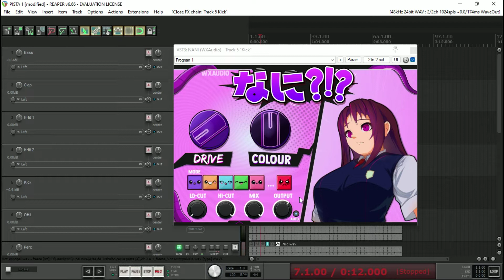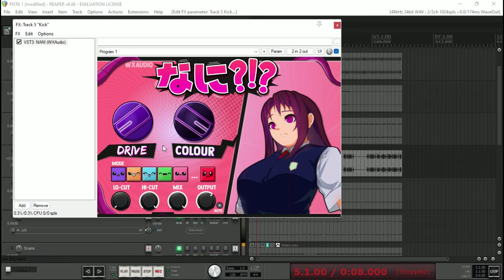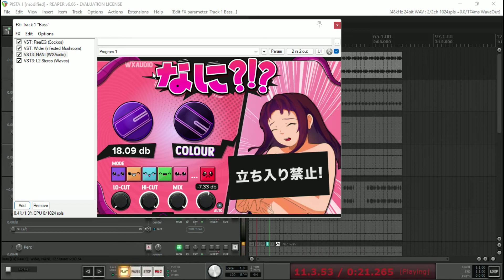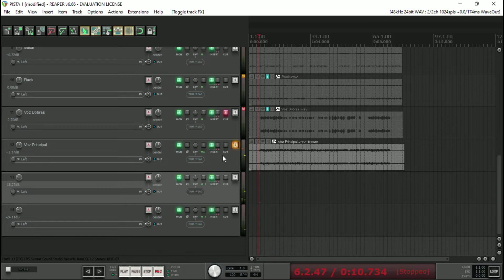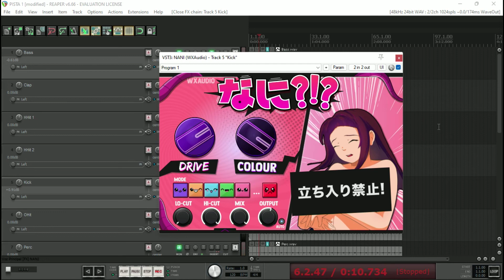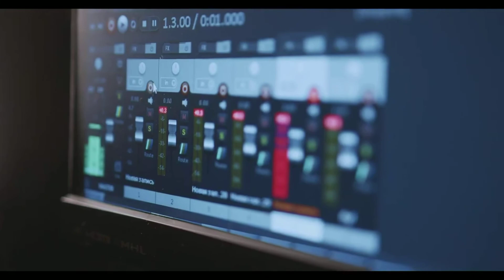Melhore sua Mixagem com Plugin Nani Driver - Produção Musical